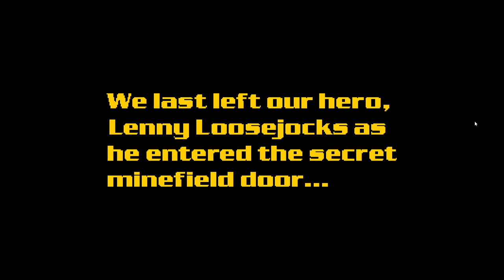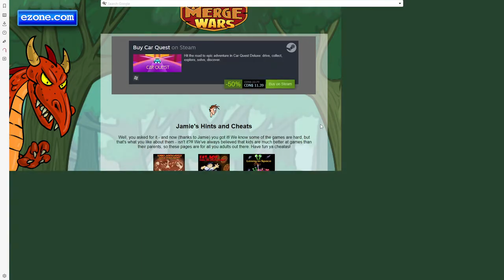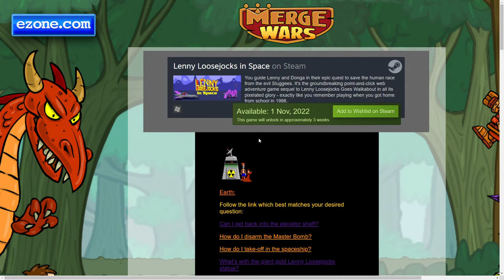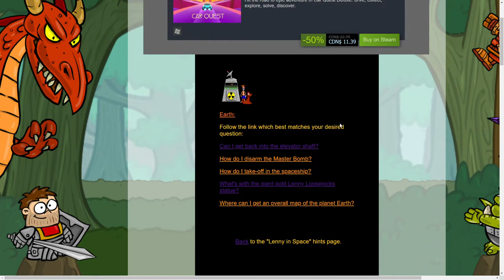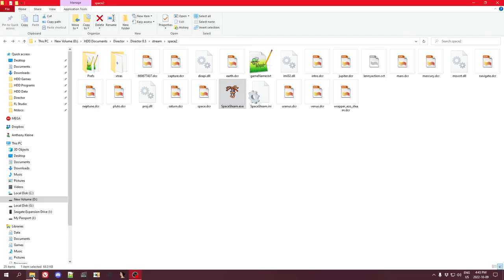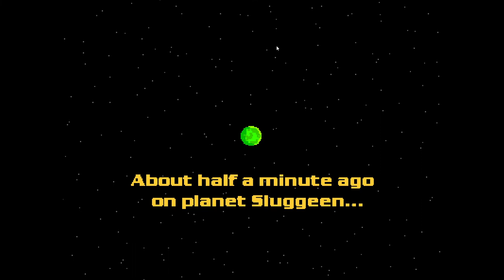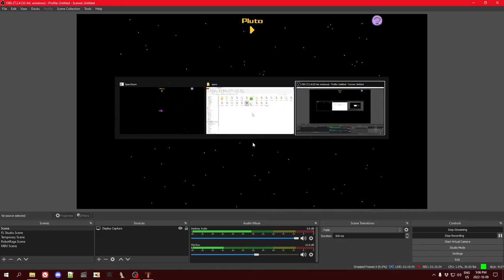Steam Next Fest: Lenny Loosejocks in Space (Stream Replay)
Gameplay starts at 11:53 . Originally streamed live on October 9, 2022 for Steam Next Fest.